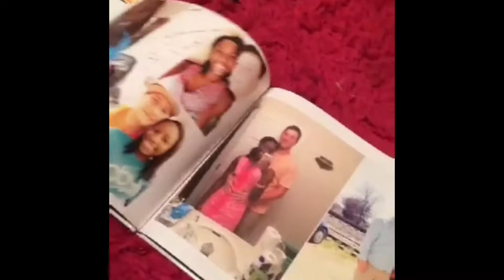VLOG: Dierks Bentley Concert, Donuts, and Hair!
want your questions answered, ask them down below :)